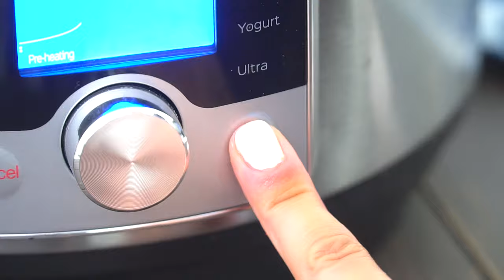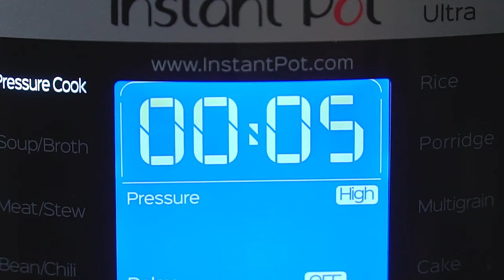Instant Pot Honey Garlic Pork Chops - Sweet and Savory Meals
Learn how to make Instant Pot Honey Garlic Pork Chops are incredibly juicy and tender, perfectly soaked in the most delicious honey garlic sauce. This is a quick and easy dinner ready in less than 30 minutes using fresh or frozen chops.

🍓INGREDIENTS🍓:
4-6 pork chops (boneless or bone-in - about 1 inch thick)
1/2 teaspoon Kosher salt (or to taste)
1 teaspoon chili powder
1 teaspoon smoked paprika
1 teaspoon onion powder
1 teaspoon garlic powder
1/4 teaspoon ground white pepper
2 tablespoons brown sugar
1 tablespoon mustard seeds
1 tablespoon all-purpose flour
3 tablespoons butter (unsalted)
6 cloves garlic (minced)
1 1/2 cup chicken broth
1/4 cup honey (or maple syrup if allergic)
2 tablespoons apple cider vinegar

📬 SEND ME MAIL:
1715 US Highway 46
Suite 414